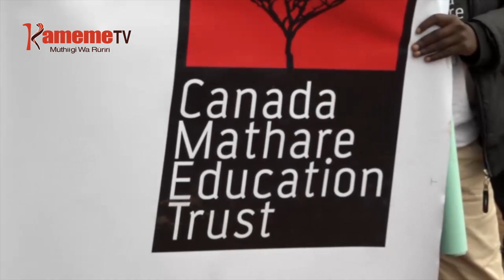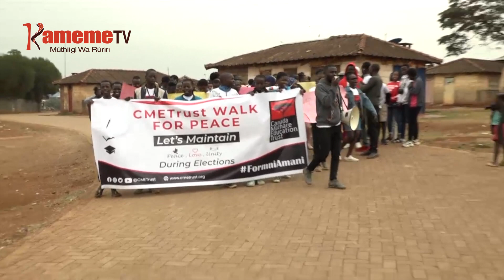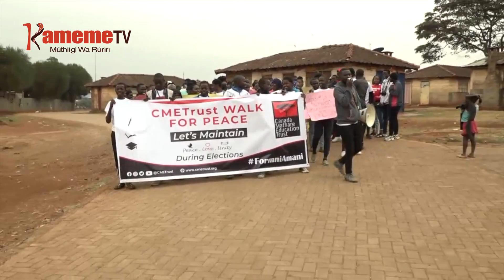Uteti wa githurano kinene gucaca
Uteti wa mehariria ma IEBC gucaca guku Akenya makiurio guthingata thayu